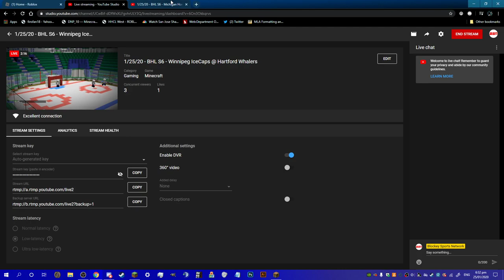1/25/20 - BHL S6 - Winnipeg IceCaps @ Hartford Whalers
The Blockey Hockey League (BHL) is a Minecraft hockey league commissioned by Flashee.  Flashee is the sole developer of the custom game that is created in Minecraft.

Join the league today by clicking our Discord link.

Find the BHL on social media as well!